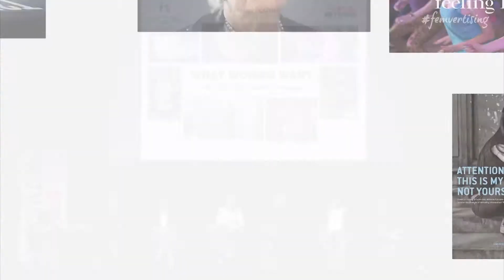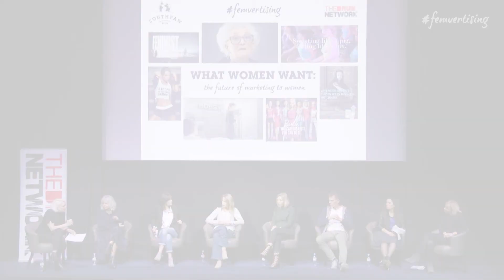Ingeborg Van Lotringen talks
Ingeborg van Lotringen is Beauty Director at Cosmopolitan UK and has almost 20 years’ experience in beauty journalism. She has written for a variety of monthly titles including Hello!, Minx, Shape, Eve and Psychologies, before joining Cosmopolitan in 2007. Her career began in TV production as a researcher for MTV before making the transition to beauty journalism.

Southpaw and The Drum Network came together to explore the future of marketing to women. In light of the femvertising bandwagon that brands are jumping on (ThisGirlCan, Always Like A Girl, OwnIt Special K), panellists discuss the best ways brands can market themselves.

Inge is an experienced commentator and is a regular contributor across broadcast platforms such as Sky News, ITV News, BBC Radio 2 and Daybreak. She has a strong following across her social platforms as well as